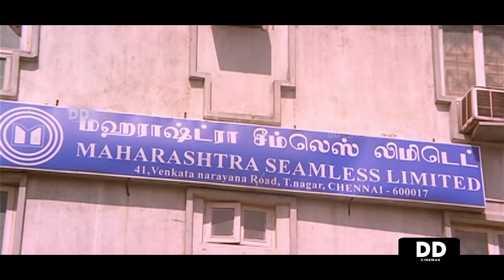பொண்டாட்டி திடீருனு சந்தோசமா இருக்க அப்பறம் கோவமா இருக்க